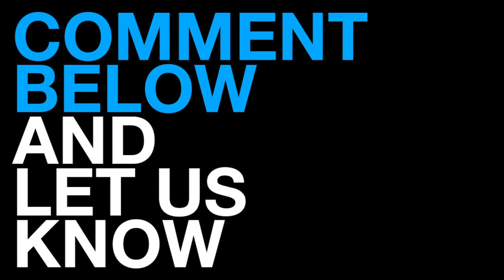X-Men: Days of Future Past - On-Set Photos (2014) - Nicholas Hoult Movie HD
The X-Men must travel in time to change a major historical event that could globally impact on man and mutant kind.

Check out these new movie photos from X-Men: Days of Future Past!